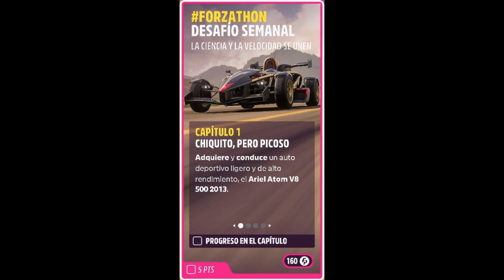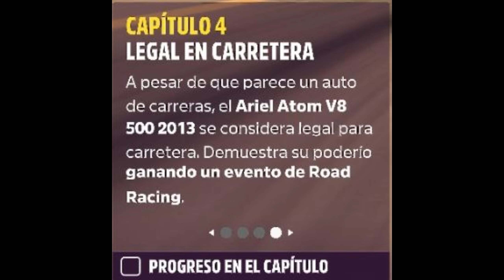FORZA HORIZON 5. Verano. Serie 20. Desafío Semanal Forzathon. LA CIENCIA Y LA VELOCIDAD SE UNEN.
Conviértete en miembro de este canal para disfrutar de ventajas:
CUALQUIER TUNEO, INCLUSO DE SERIE SIRVE. ARIEL ATOM: 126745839
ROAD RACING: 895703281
Hola amigos.
Bienvenidos al canal desastre en esta temporada  en forza horizon 5.
Vamos a por el desafío semanal de Forzathon, llamado: LA CIENCIA Y LA VELOCIDAD SE UNEN, en el que tendremos que usar el Ariel Atom V8 500.

Tenemos que hacer 4 capítulos en su orden correspondiente.
CAPÍTULO 1: CHIQUITO, PERO PICOSO.
Tenemos que conducir un poco este coche.

CAPÍTULO 2: ACELERADOR ATÓMICO.
Tenemos que conseguir  6 ESTRELLAS EN CUALQUIER RADAR.

CAPÍTULO 3: SOLO 25 S.
Tenemos que echar una foto al coche.

CAPÍTULO 4: LEGAL EN CARRETERA.
Tenemos que ganar CUALQUIER CARRERA DE ROAD RACING.

Saludetes.